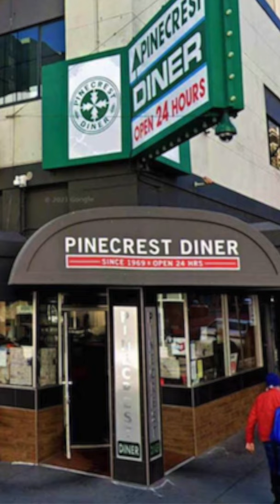5 People Who Killed Over Food 02: Hashem Zayed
Hashem Zayed liked to make poached eggs for pretty girls, but when his manager, Helen Menicou, scolded him in front of customer, he snapped.

You can listen to our Podcast by searching "this is MONSTERS":
Apple Podcasts
Google Podcasts
Amazon Podcasts
Stitcher
iHeartRadio
Castbox
Pocket Casts
Player FM
TuneIn
Radio Public